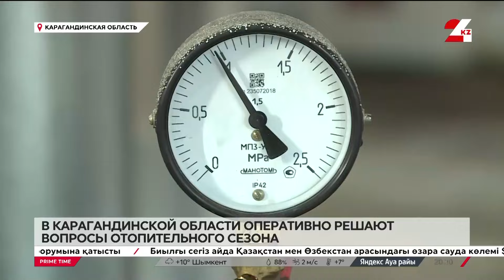Десятки домов в Сарани не получают тепло в полном объёме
Не во все дома жителей города Сарани Карагандинской области пришло тепло. В десятках жилых комплексах батареи по-прежнему остаются холодными. Горожане считают, что проблема не во внутридомовых сетях, а в самих котельных, передает «24KZ».